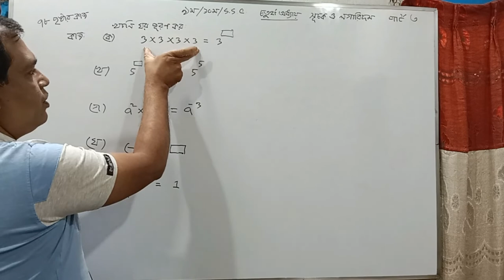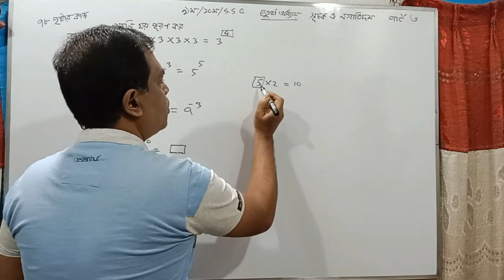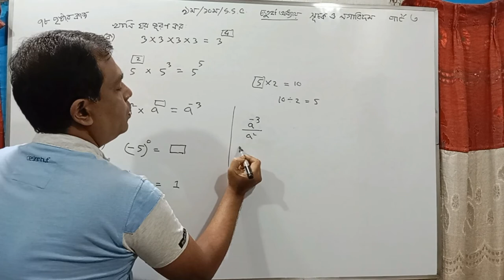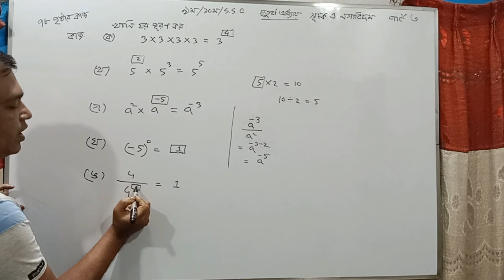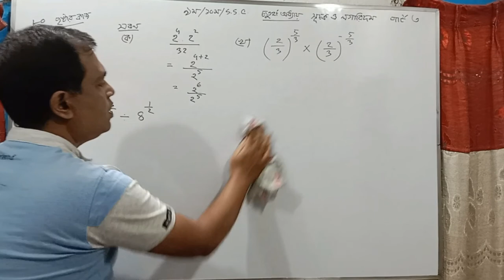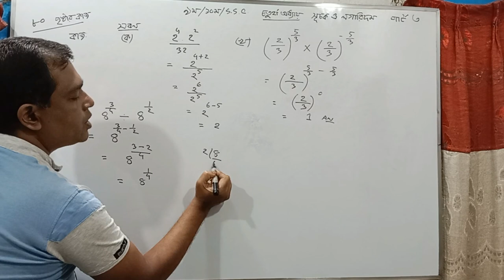অনুশীলনী ৪.১ || সূচক || এসএসসি গণিত || নবম-দশম || SSC Math Chapter 4.1 || Part 3